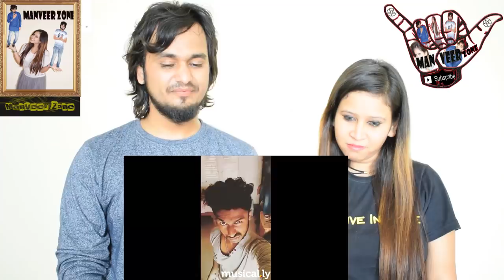A NEW BREED IS BORN || CARRYMINATI || INDIAN REACTION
It's our reaction Video on "A NEW BREED IS BORN" by carryminati AND REACTION BY MANVEER ZONE

HELLO GUYS WELCOME IN MANVEER ZONE ITS AN A REACTION CHANNEL . HOPE YOU LIKE IT